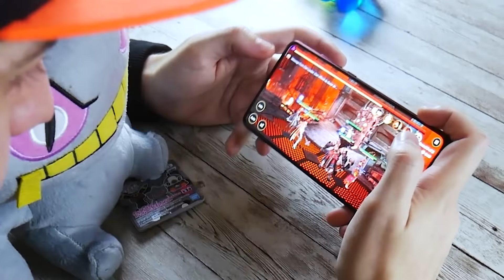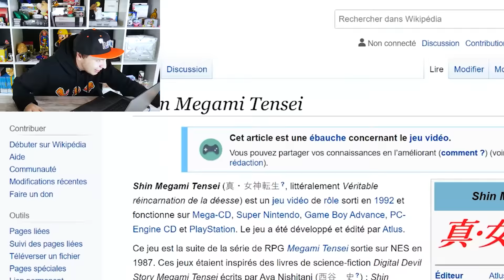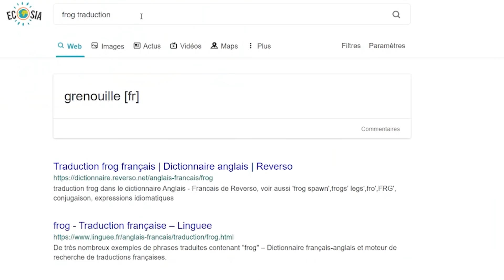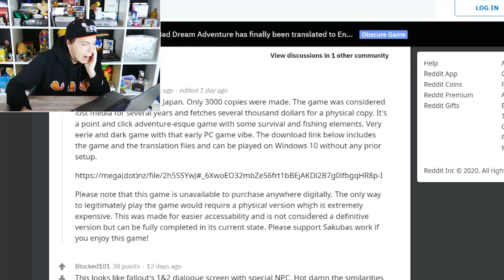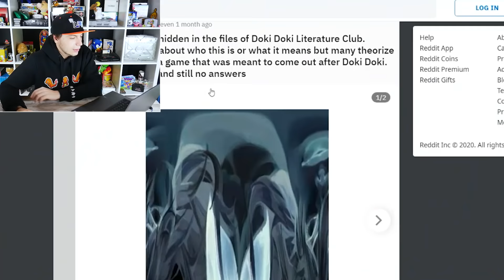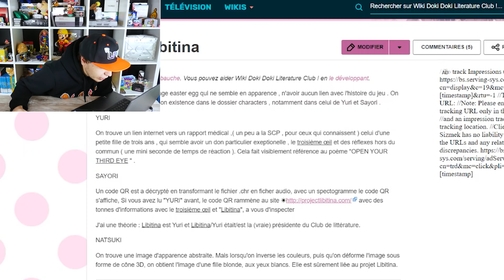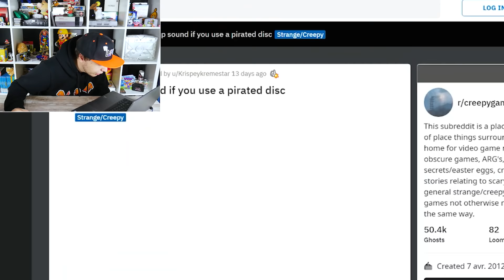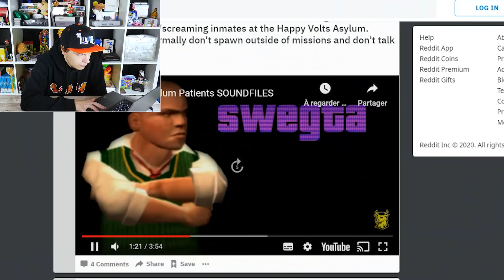ces trucs flippants dans les jeux vidéo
Installez Raid gratuitement ✅ IOS ✅ ANDROID ✅ PC et obtenez un pack de démarrage spécial 💥 Disponible uniquement pour les 30 prochains jours

bonjour à tous et à toutes bienvenue dans cette vidéo pas forcément spécial halloween peur horreur creepy flippant mais je le mets quand même là c rien c les tags dans cette vidéo fun wtf humour on va parler de reddit creepy gaming comme je le dis dans la vidéo finalement je sais pas quoi mettre en tags là tous est dans le titre ps2 ps1 tryhard la vie euh c la merde dans le monde alors hésite pas à commenter "c vrai" puis like sinon je fais un cosplay de mickey sur la miniature (ou donald mais après il a pas de pantalon quoi